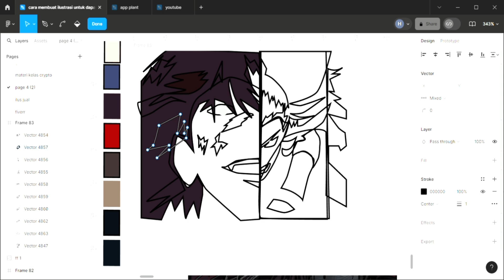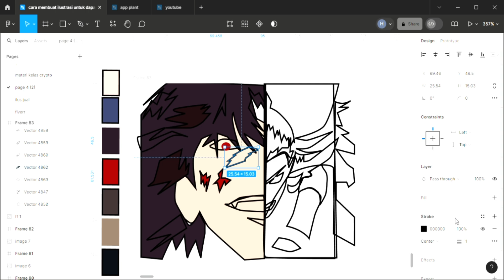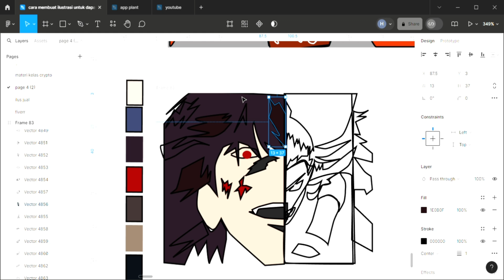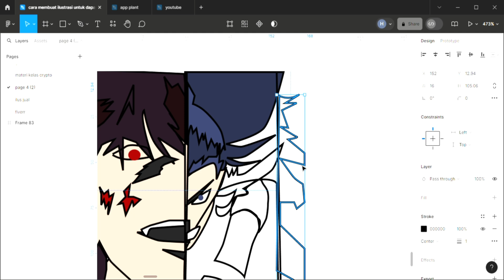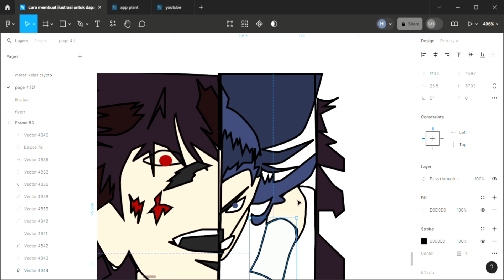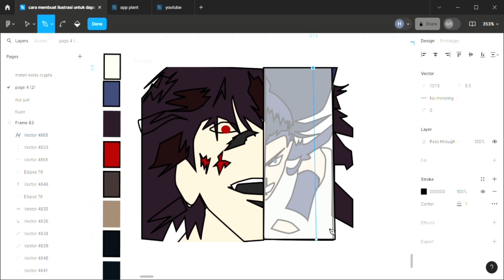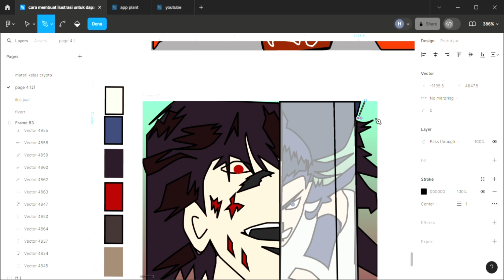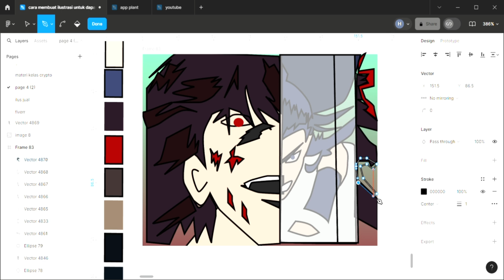nano machine chapter 225 mulai membantai aliansi murim dan membuat vector ilustrasi manhwa di figma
keributan di kekaisaran pangeran